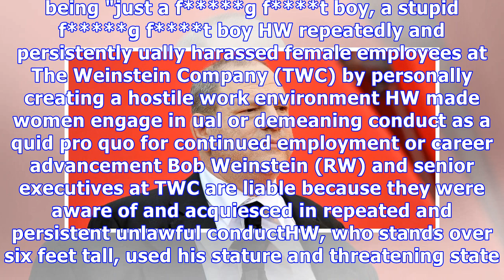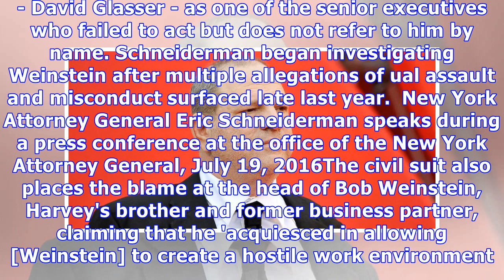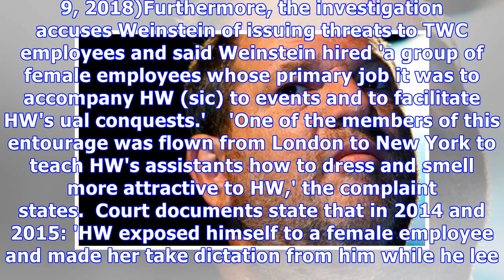New York Attorney General sues the Weinstein Company